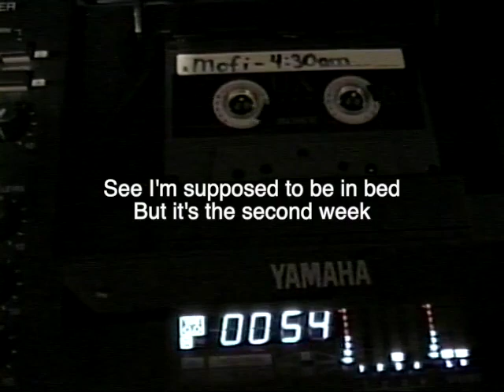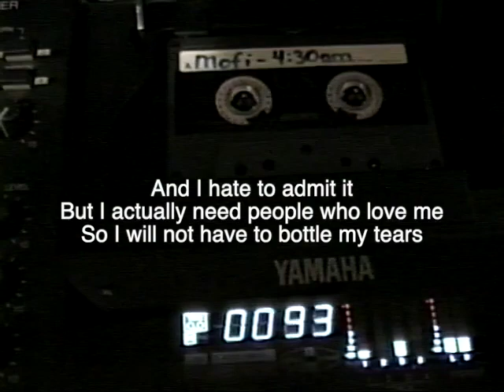Mofi - 4:30am (demo) [prod. Mt. Fugitive]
I want to release "Level 1" by the end of the year but only time will tell. I want to guarantee the success of the project as best as possible. If there's something you think I need to work on, share it in the comments below.